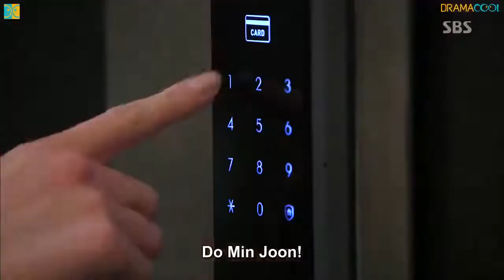My Love From The Start Eps 12